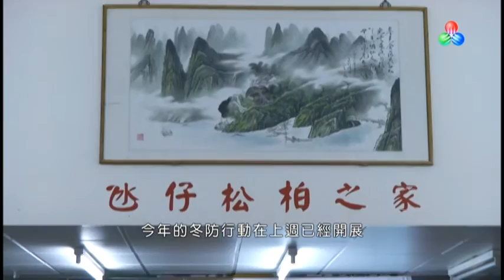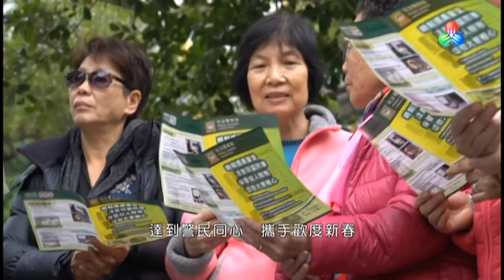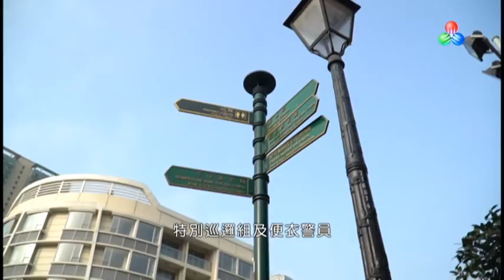「警民同心」【澳門早晨版】第75集 (2017-01-05)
為貫徹落實主動警務、社區警務和公關警務的理念，保安司及轄下所有部門聯同澳廣視，共­­­­­­­­­同製作《警民同心》電視綜合節目，透過介紹­保安範疇各部門工作、犯­罪­資­訊­、­防­罪­技­­巧和模擬案例等內容，加強公眾對保安部隊及部門的認識­和瞭­解，­掌握­更多­安全­資訊­，密­切­警­民¬關係，凝聚警民合力，共同維­護澳門­的安全­和發展­。